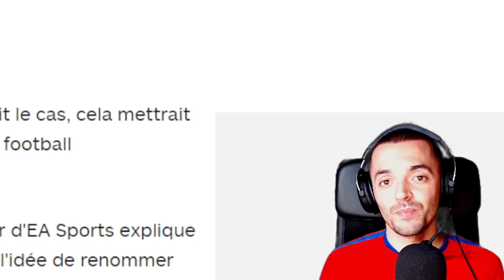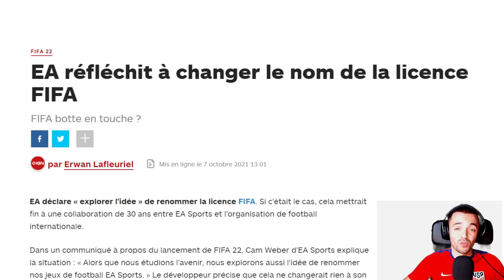eFootball 2022 / FIFA : Une mise à jour est arrivé ! EA Sports va (peut-être) changer le nom de FIFA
🎁 Chaque mois, gagnez le jeu de votre choix, ou bien des cartes PSN/XBOX d'un montant maximum de 50€, via mon concours partenaire INSTANT GAMING

💻 Mon Setup 🎮

🎬 Les kits de streaming que je vous conseille, suivant votre budget :

🎼 Crédits musicaux :

Candelabra - LATASHÁ

Charangos - LATASHÁ

Meadows - Ramzoid

Samuel Kim Music - LOKI Theme but it's Lofi Hip Hop (Chills Beats to have a Glorious Purpose to)

Monsieur Quinton